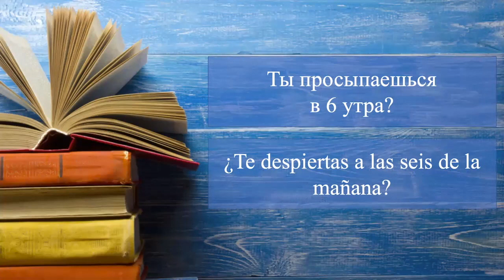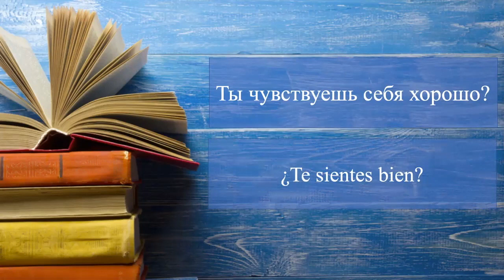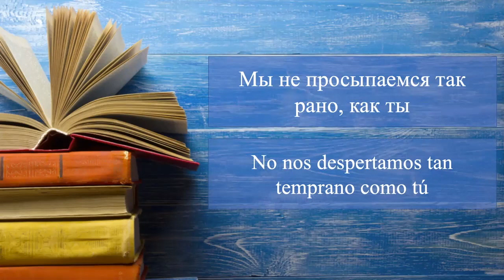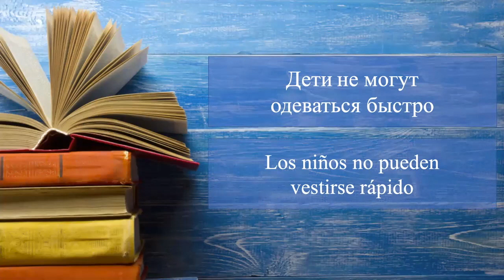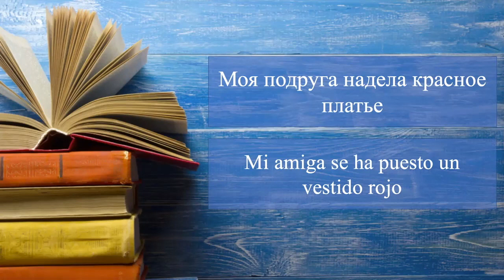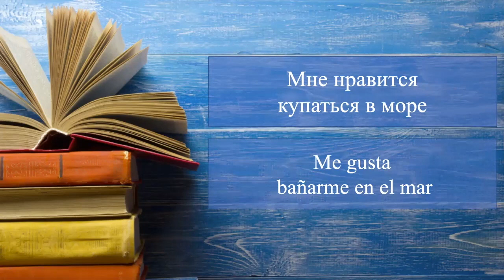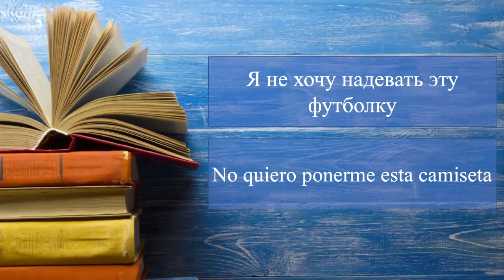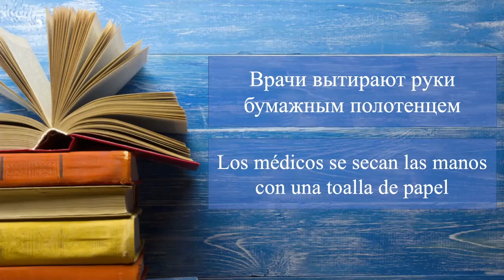Тренажер Испанского Языка №8. Возвратные Глаголы в Испанском Языке.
В этом видео у нас тренажер по возвратным глаголам в испанском языке. Тренируемся переводить предложения с русского на испанский самостоятельно. Слушаем по несколько раз и записываем на подкорку!